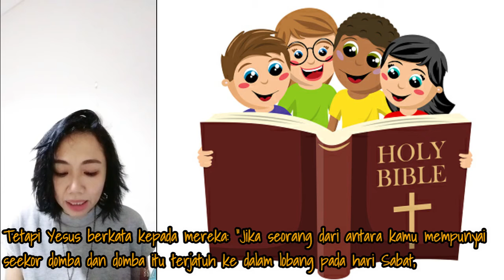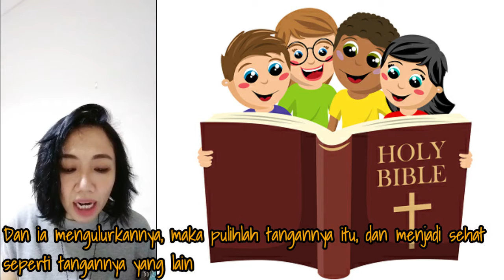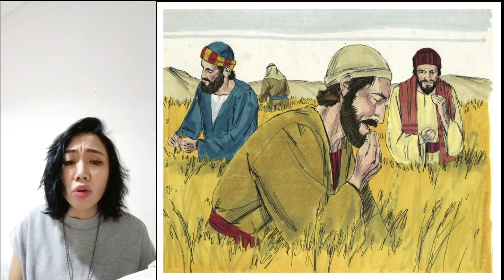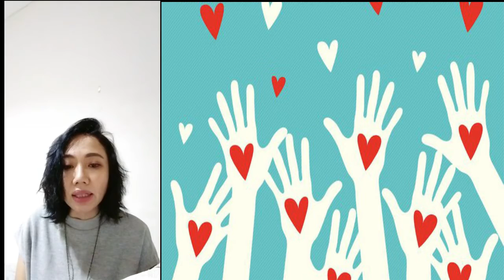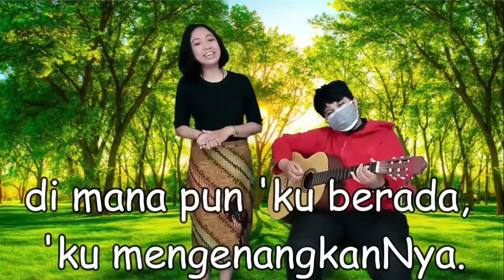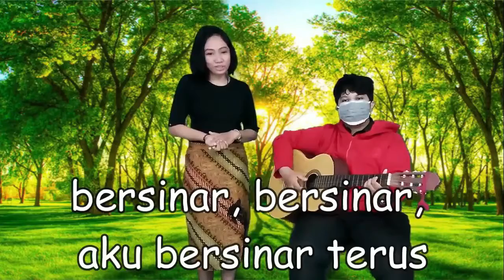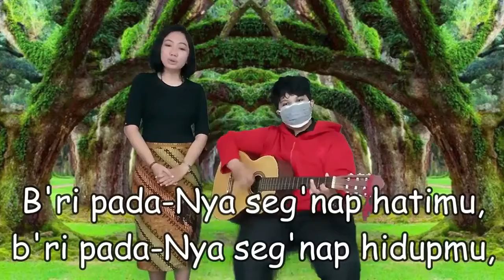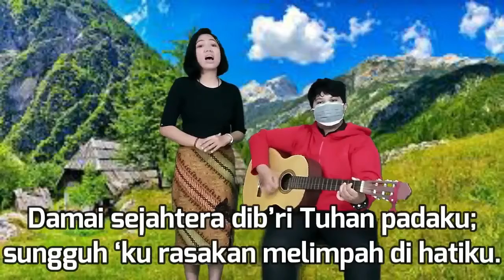IHMPA 27 Maret 2022 | Kelas Batita-TK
IHMPA 27 Maret 2022
Kelas Batita-TK
PF: Kak Wono
Tema: "Rajin Berbuat Baik"
Ayat bacaan: Matius 12 : 9-15a